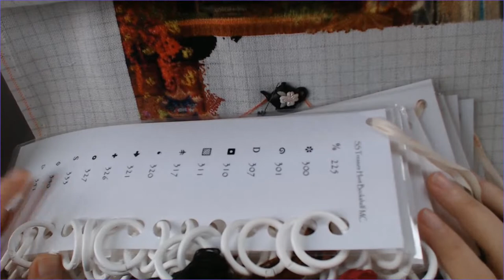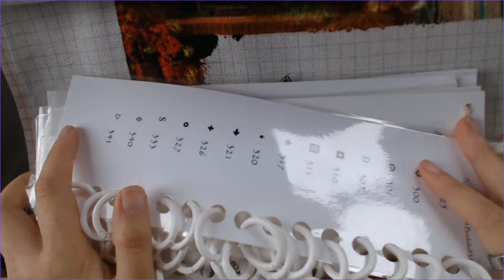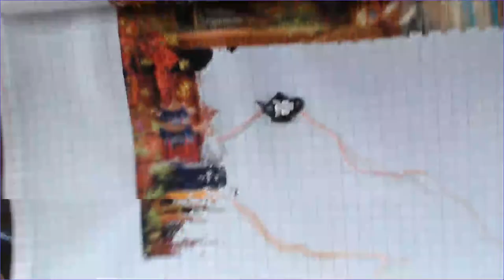Stitch With Me : Treasure Hunt Bookshelf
Hello, lovelies. It's a Treasure Hunt Bookshelf day again!

Treasure Hunt Bookshelf SSMC (supersize max color)
by Aimee Stewart
charted by Heaven and Earth Designs (HAED)
28ct 2x1 tent stitch